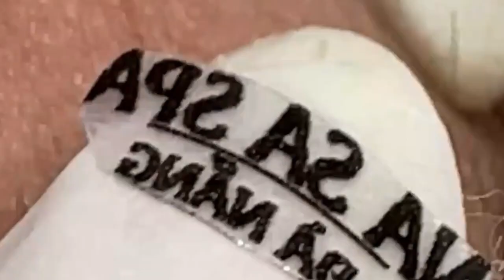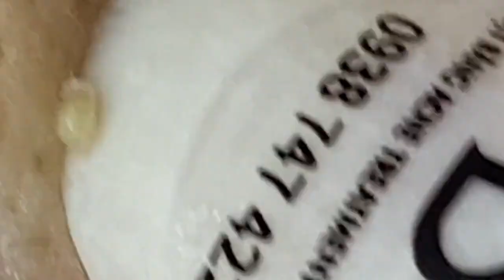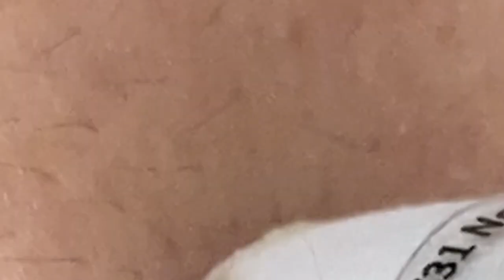أفضل فانوس رمضان في العالم لي لأستمتع به مع أصدقائي في العام الجديد # 7360